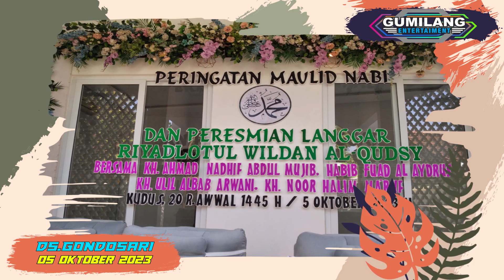PENGAJIAN UMUM - PERESMIAN LANGGAR RIYADLOTUL WILDAN AL QUDSY - GONDOSARI GEBOG KUDUS